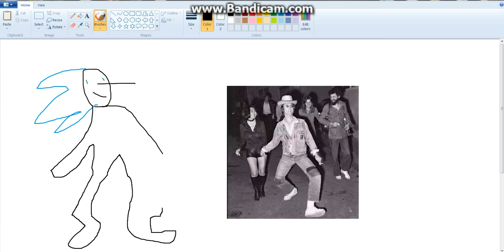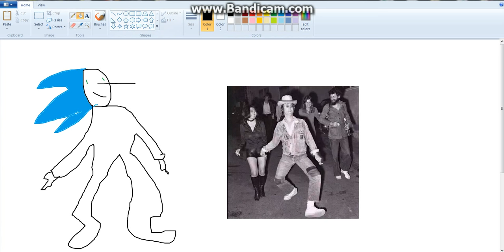John Lennon Absolute Madman Speed Paint BUT WITH SONIC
sorry about lawn mower in the background my mom keeps trying to distract me from my passion